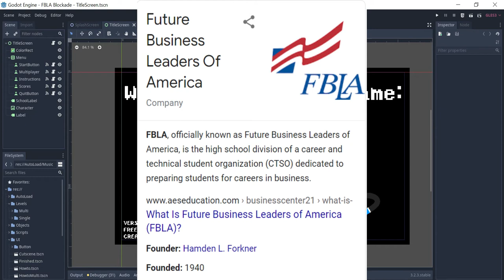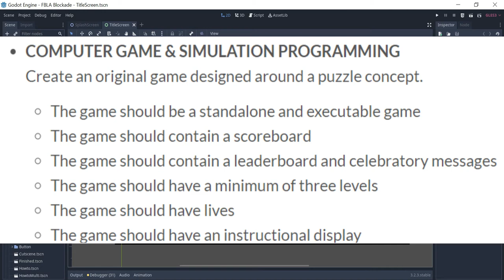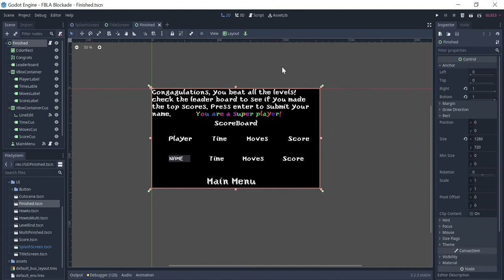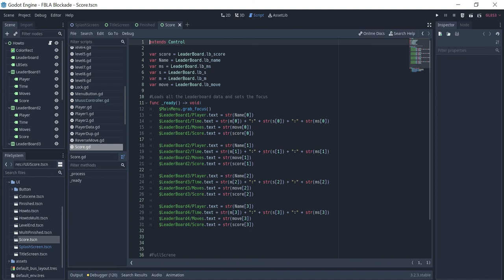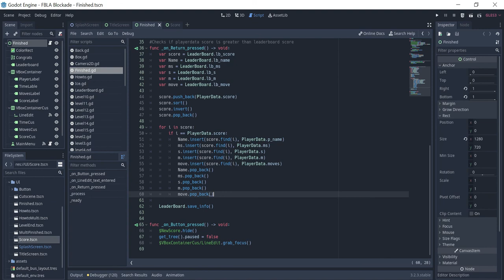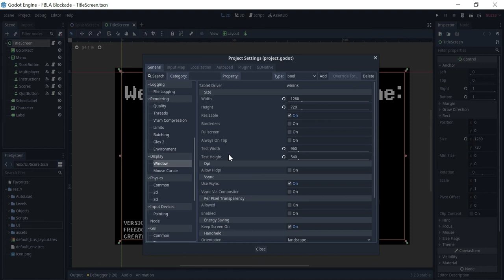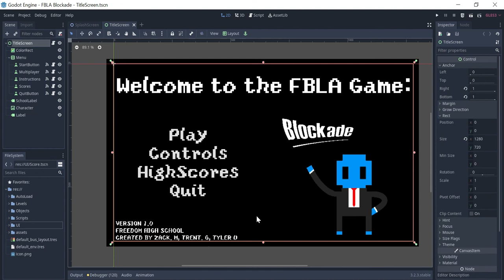2021 FBLA Computer Game & Simulation Programming, 5th Place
These are my thoughts and experiences with my first game blockade for FBLA. We finished 5th at states (Florida) overall.